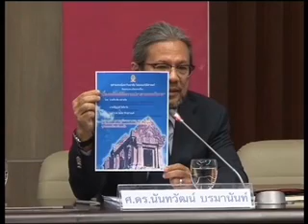งานแถลงข่าว "คำตัดสินศาลโลก : คดีตีความปราสาทพระวิหาร"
วันอังคารที่ 12 พฤศจิกายน 2556 เวลา 13.30 น. ณ ห้อง 202 อาคารจามจุรี 4 จุฬาลงกรณ์มหาวิทยาลัย จัดงานแถลงข่าวเรื่อง "คำตัดสินศาลโลก: คดีตีความปราสาทพระวิหาร" เพื่อทำความเข้าใจเกี่ยวกับคำตัดสินของศาลโลกที่ได้ตีความคดีปราสาทพระวิหารและท่าทีของประเทศไทยหลังคำตัดสินดังกล่าว โดยมีผู้ร่วมแถลงข่าว ประกอบด้วย ศ.นพ.ภิรมย์ กมลรัตนกุล อธิการบดีจุฬาฯ ศ.ดร.นันทวัฒน์ บรมานันท์ คณบดีคณะนิติศาสตร์ ศ.ดร.ชุมพร ปัจจุสานนท์   คณะนิติศาสตร์ จุฬาฯ ผู้เชี่ยวชาญด้านกฎหมายระหว่างประเทศ ศ.ดร.ไชยวัฒน์ ค้ำชู คณะรัฐศาสตร์ จุฬาฯ ผู้เชี่ยวชาญด้านความสัมพันธ์ระหว่างประเทศ และ รศ.ดร.สุเนตร  ชุตินธรานนท์ ผู้อำนวยการสถาบันเอเชียศึกษา จุฬาฯ ผู้เชี่ยวชาญด้านประวัติศาสตร์และวัฒนธรรมเอเชียตะวันออกเฉียงใต้